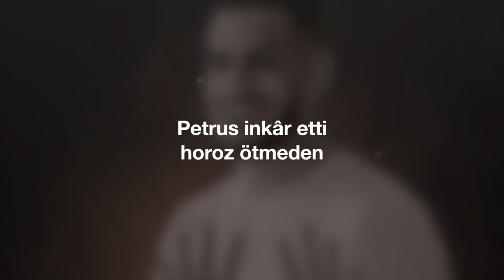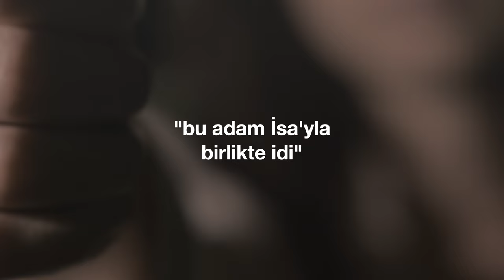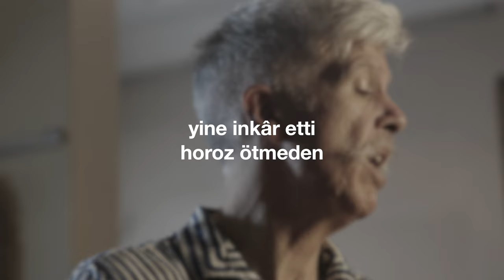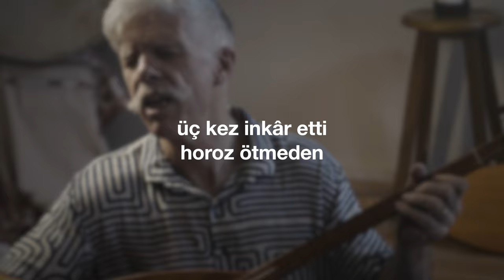"Horoz Ötmeden" (Cem Kervan) Söz Videosu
"Horoz Ötmeden"
Tekli Olarak Çıkış Tarihi: 4 Ekim, 2023
Albümün Çıkış Tarihi: 27 Aralık, 2023

Sazlar: Serhat Doğan
Perküsyon: Haydar Demir
Erbane: Charles Vincent
Geri Vokaller: Meliha Bilgili, Gülseren Yılmaz

Sözler:

Horoz Ötmeden

Petrus dışarıda oturuyordu
Bir kız yaklaştı tereddüt etmeden:
“İsa'yla birlikteydin sen” diyordu
Petrus inkâr etti horoz ötmeden

“Anlamıyorum” diye ısrar etti
Sonra avlunun girişine gitti
Uzaklaşarak orayı terk etti
Kaçtı inkâr etti horoz ötmeden

Bir başka kadın onu gördü, dedi:
“Bu adam İsa ile birlikteydi”
“Onu tanımam” diye yemin etti
Yine inkâr etti horoz ötmeden

KERVAN’ım, dediler: “Senin şiven var”
Petrus lânetle tekrar etti inkâr
“Adamı hiç tanımıyorum zinhar”
Üç kez inkâr etti horoz ötmeden